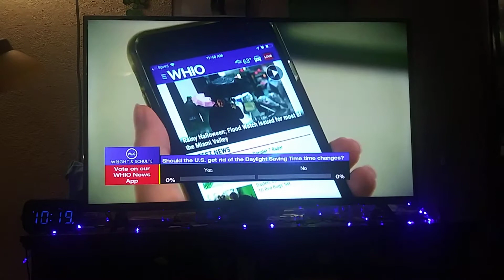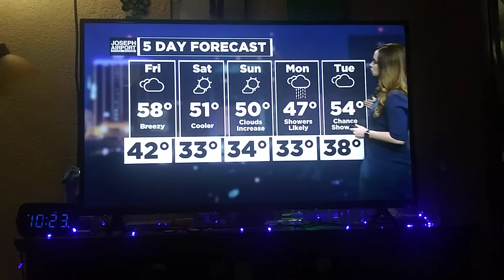McCall Vrydaghs weather update for Dayton,Ohio Whio t.v.